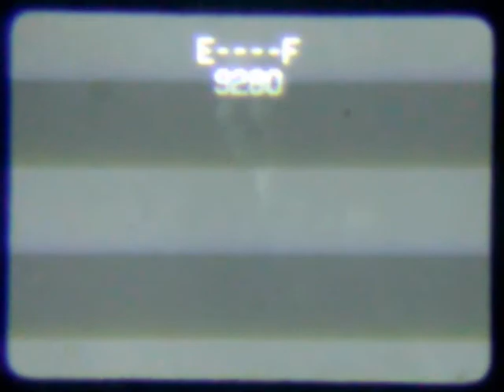Fuzzy Cloaks - Live in Seattle!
The Rendezvous Jewelbox Theater

shot from a vhs viewfinder with a cell phone